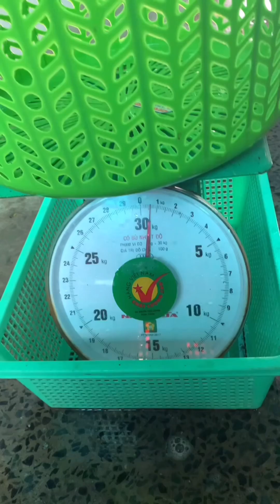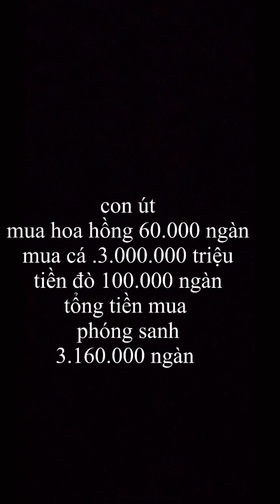ngày vía ông thần tài mùng 10 tháng giêng âmlịch nhânduyênlành cô vicky chú hưng ở bên mỹ phóng sang